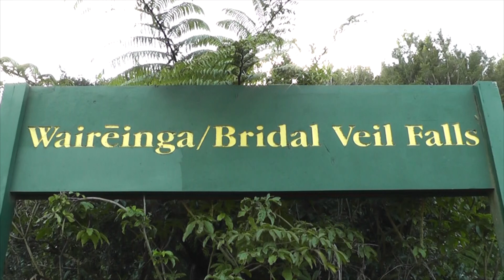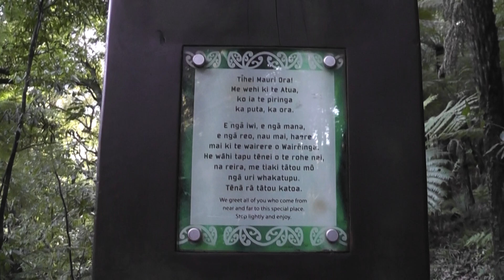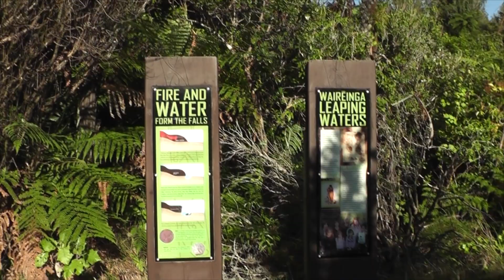[4K] ニュージーランド ・滝・水の虹・ブライダルベールフォールズ・Bridal Veil Falls ・ New Zealand・Waterfall・Water rainbow